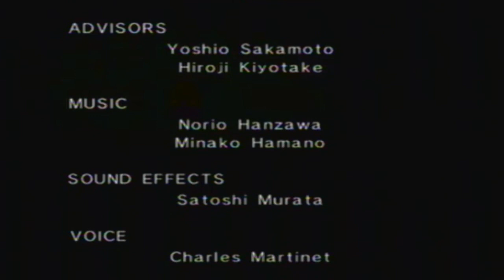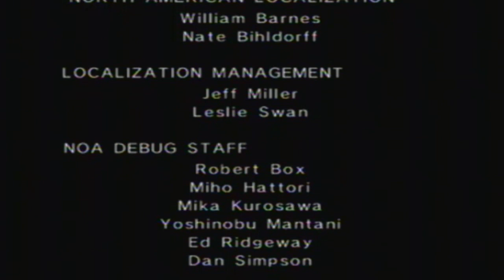Let's Play Wario World Finale [4-B&S-B] - Capt'n Jewel!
Just two boss fights and the finale! As well as a quick look at all the castles you could possible get!